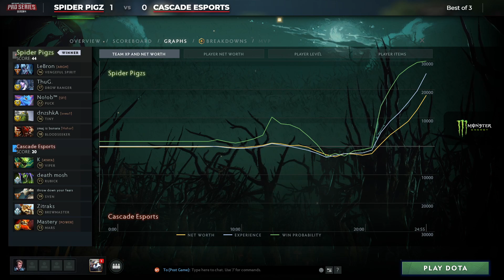Cascade vs Spider Pigzs Game 1 - BTS Pro Series 4 EU/CIS: Phase Two w/ T-Panda & TeaGuvnor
Cascade Esports vs SPigs, Game 1 - BTS Pro Series 4 EU/CIS: Phase Two w/ T-Panda & TeaGuvnor